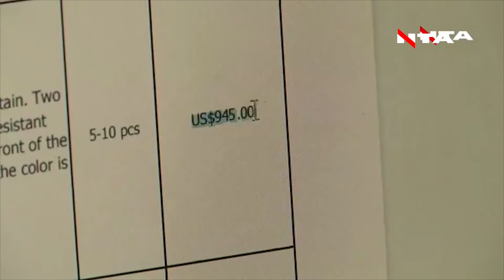Нові фонтани у Львові: вчетверо дорожчі за ринкову ціну та без артезіанської води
Артезіанська .. та не зовсім. Журналісти проекту "Теорія правди" спіймали чиновників міської ради на черговій неправді. Йдеться про так звану "артезіанську" воду у нових питних фонтанах Львова. Аби дослідити походження аква віти її віддали на перевірку до приватних лабораторій Львова та Києва, а також попросили консультації експертів.